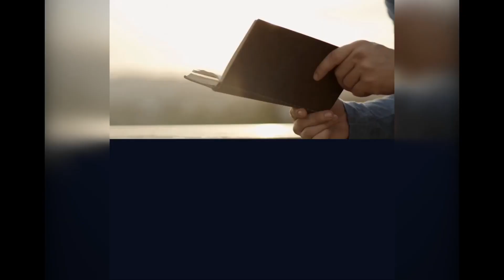Words to Empower with Frank H. Stewart: 1/15/23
Message: The Beginning Of A New Year
Enjoy the ministry of Pastor Frank H. Stewart from Agape Community Temple of Servants in Arkansas.